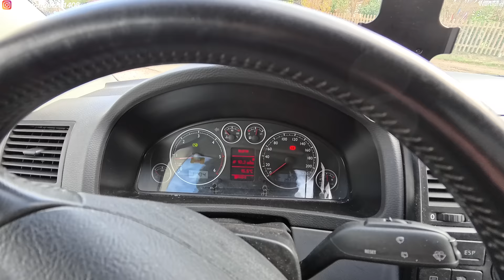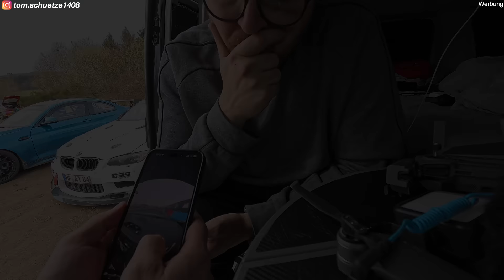Das war KNAPP! Nürburgring Saisonstart 2024 startet WILD…😳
Es geht wieder los! Der Saisonstart am Nürburgring startet genau jetzt! Ich wünsche euch viel Spaß beim Video, habe mich wieder gefreut euch alle zu treffen! Denkt an das Abo und den Kommentar für den Tankgutschein!
Spare jetzt beim dicken Insta360 Sale bei den neusten Kameras! Unten findet ihr die Links zu den Produkten, ihr bekommt da zusätzlich zum Sale noch etwas umsonst und ich bekomme eine kleine Provision wenn ihr über meinen Link kauft, also Win / Win für alle!

Hier eine etwas ältere 360 Grad Kamera aber immer noch sehr gut und aktuell im Sale:

Meine Kameras:

Über die Links bekomme ich eine Provision und Ihr ein Zubehörteil Umsonst!